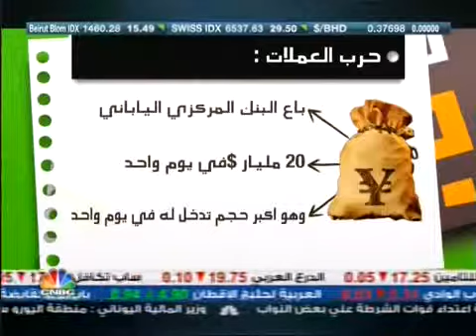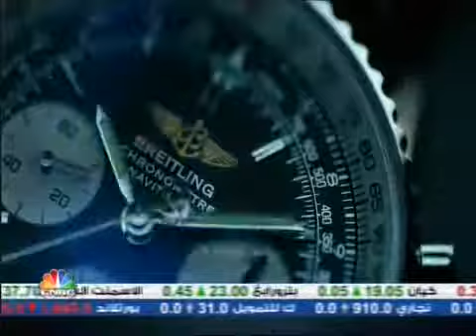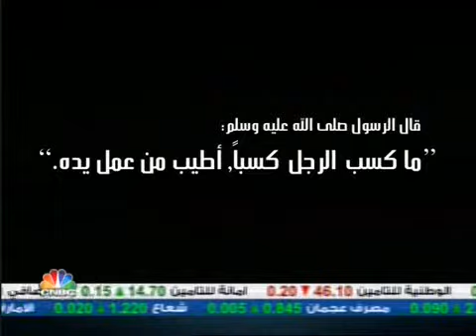حرب العملات مع جو الهوا في برنامج من حقيبة جو ( جزء 1 )